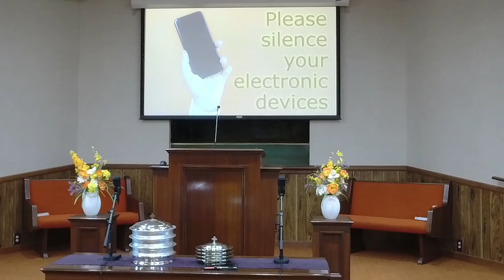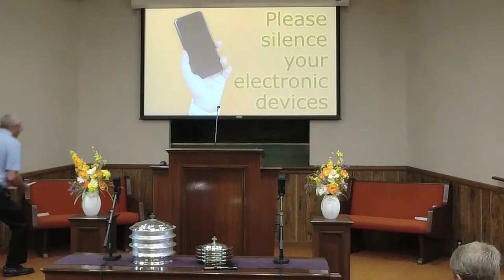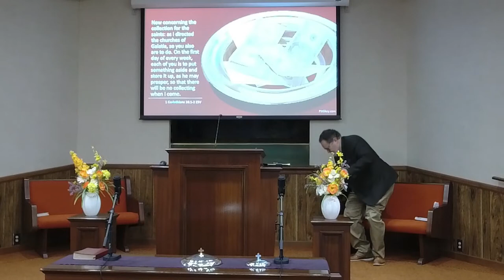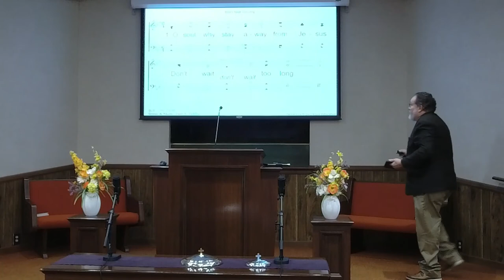07 17 2022am - We Become What We Think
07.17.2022 – Sunday Morning Worship 11 am, Dennis Strine, Preacher, “We Become What We Think.”

All other selections are Public Domain.